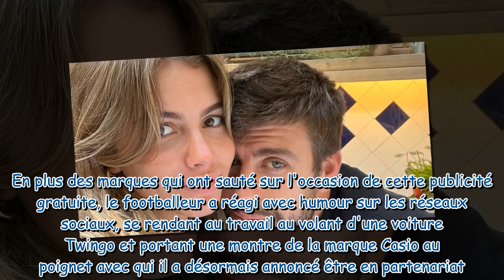Séparé de Shakira, Gérard Piqué officialise sa relation avec Clara Chia Marti :qui est sa nouvelle c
Séparé de Shakira, Gérard Piqué officialise sa relation avec Clara Chia Marti :qui est sa nouvelle compagne ?